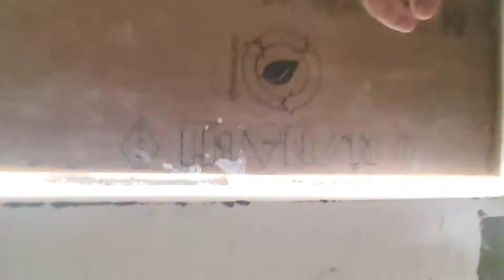Old Bunglow Renovation | 3BHK Bunglow Furniture | 3BHK HOUSE PLAN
Old House made in 6 years ago but never used due to recession. Now As the demand rise Some amendments are made in previously made design  and the building looks New from scratch.

3BHK PLAN
3BHK HOUSE
3BHK BUNGLOW
RENOVATION WORK
FURNITURE WORK
CONSTRUCTION WORK
MODERN KITCHEN
MODULAR KITCHEN SET
DESIGNER ELEVATION